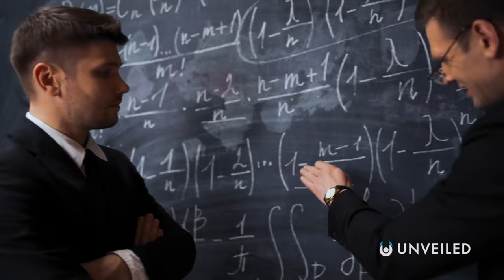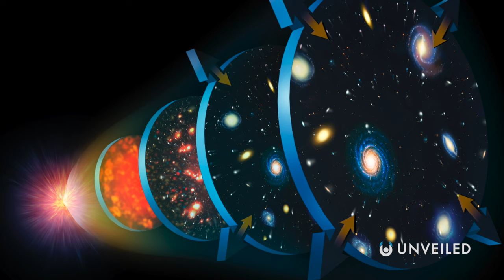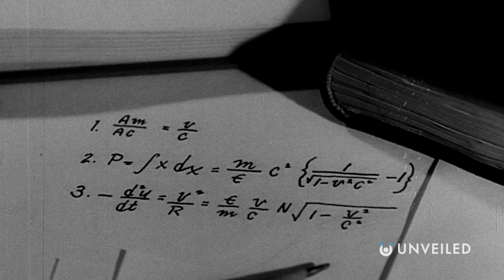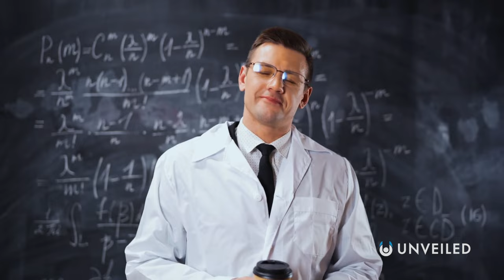Did Scientists Just Discover Cosmology Is ALL WRONG? | Unveiled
Have we been wrong... about SPACE?? Join us... and find out!

In this video, Unveiled takes a closer look at a crucial study in cosmology, that could have a major impact on how we understand space and the universe from this point forward...